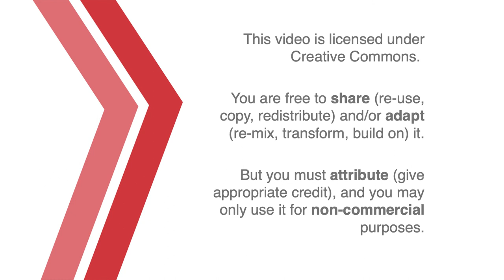SPAN101: ¿De dónde eres?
Con Marcos e Iris